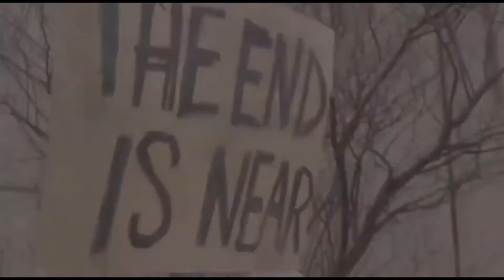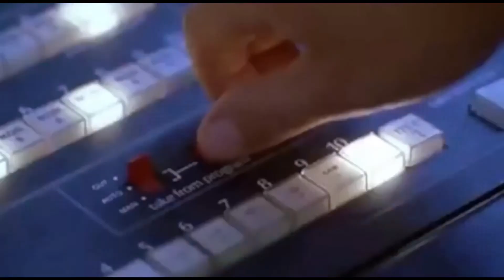Top 10 Shark Movies That Will Blow Your Mind | The Watch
Although the thought of becoming supper for a shark while chilling in deep sea will scare everyone, most of us love to watch a poor helpless person. If you enjoy shark movies, you have to see the ones on this list.

The Watch provides the dish on all celebrity matters and trending topics from Taylor Swift’s cat to a woman saving her child after a car accident.  Stay and chill with us for some thrilling entertainment!

It does not matter if you are looking for the latest and great Top 10 List, Celeb Gossip, Famous People Facts or dirt on your Favorite Actress, The Watch is the place to be on YouTube.